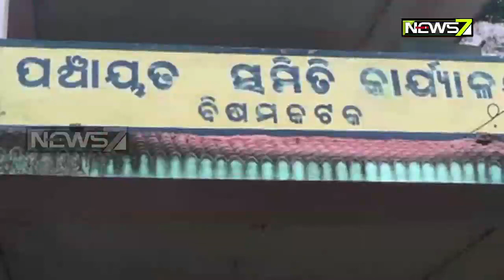No Road Facilities In This Village Of Rayagada